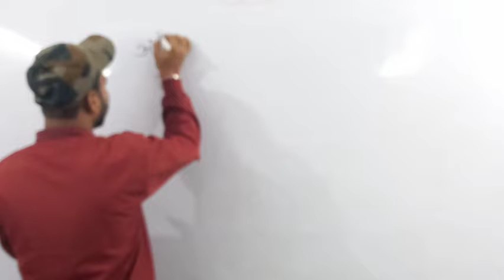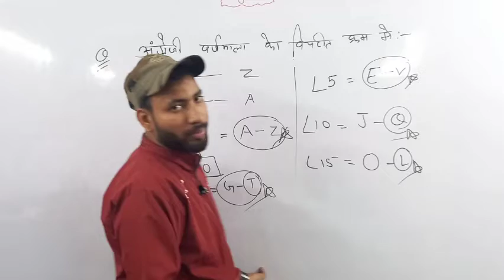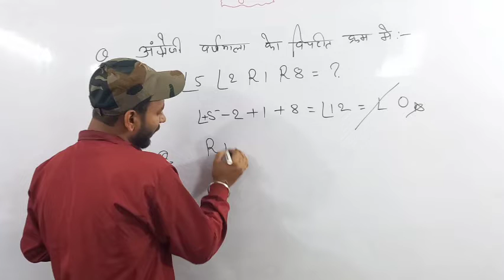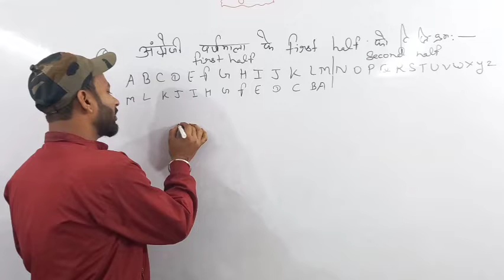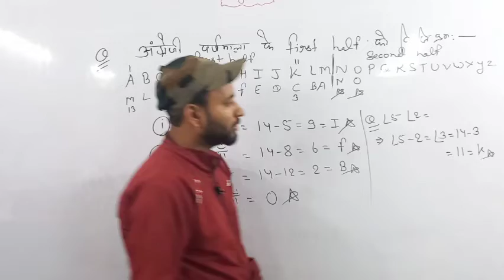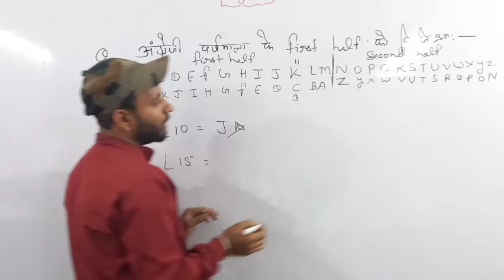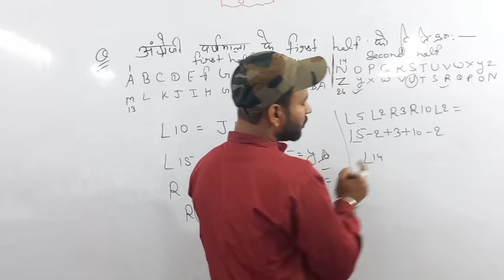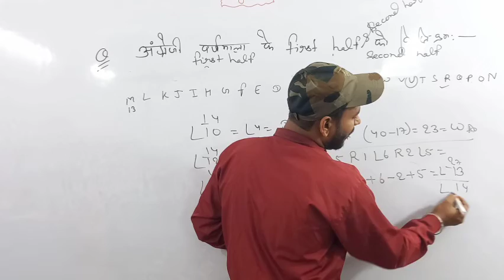SSC GD Constable Reasoning Practice Set | Special SSC GD 20/20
आज से किरण योद्धा ऑनलाइन यूट्यूब फ्री बैच Start

By Gopicharan Yadav

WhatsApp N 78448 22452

AMAZON
SSC GD CONSTABLE GUIDE 2022
SSC GD CONSTABLE PRACTISE SETS 2022